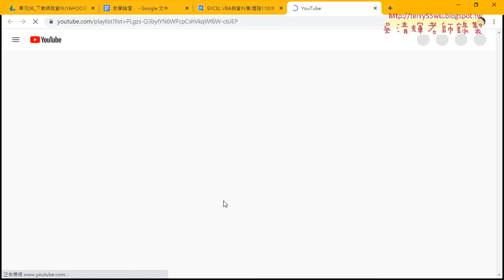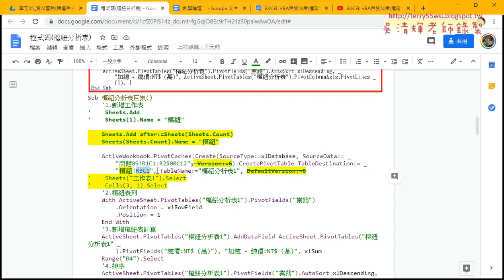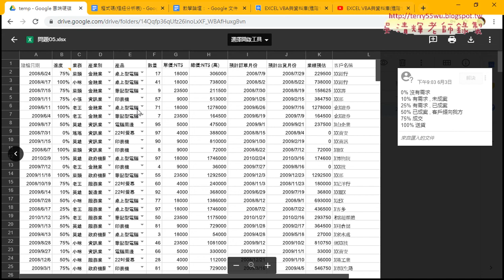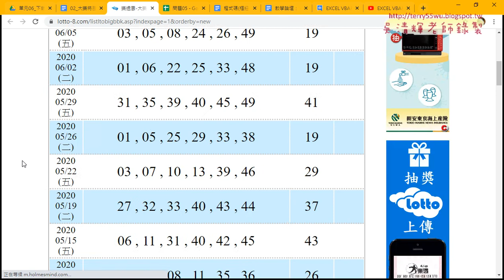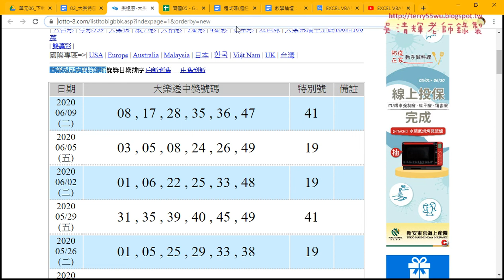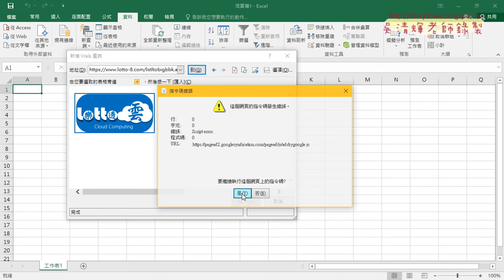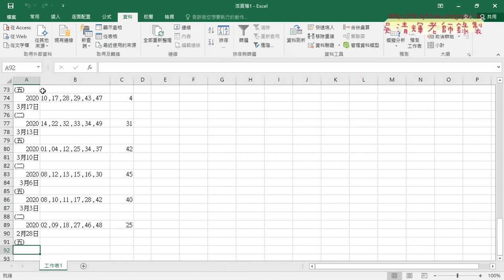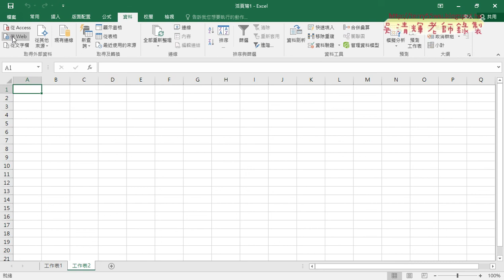01 重點回顧與大樂透資料下載